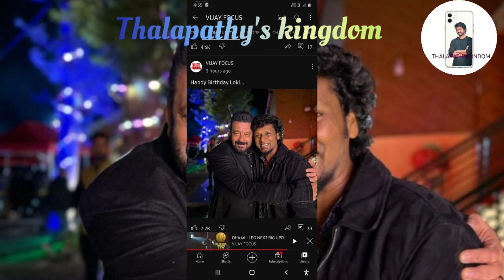omg irfan views mansoor Ali Khan's brother in leo 1000crs conform